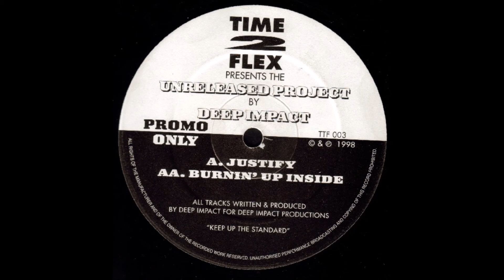Deep Impact - Burnin Up Inside